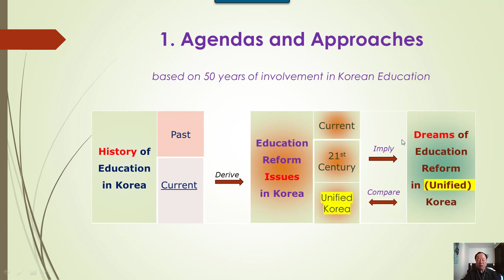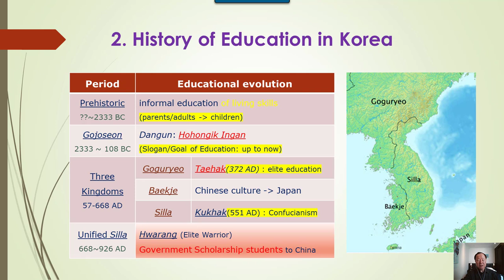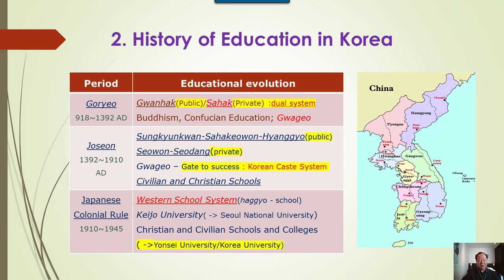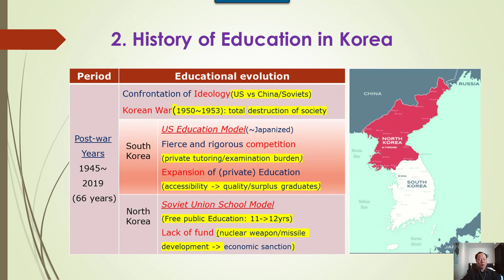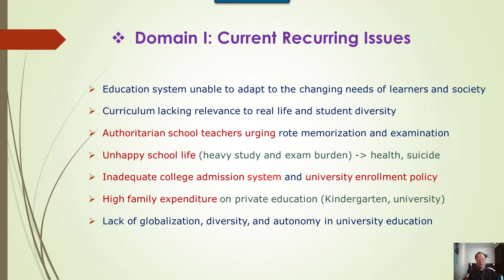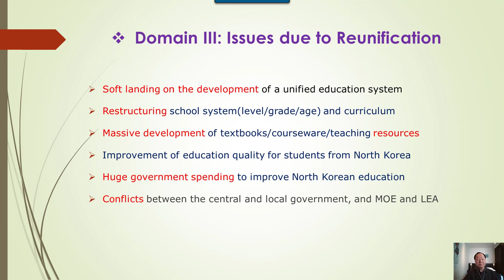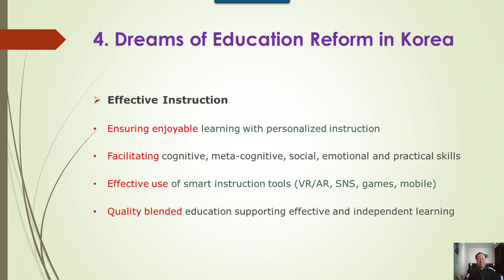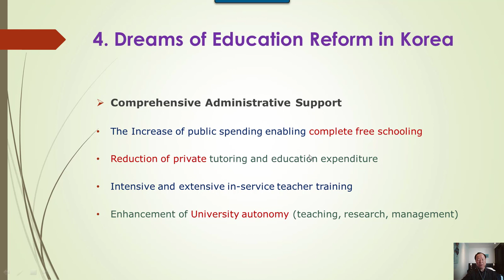GPC 2019 Lecture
2019 Seoul Peace Conference Invited Lecture